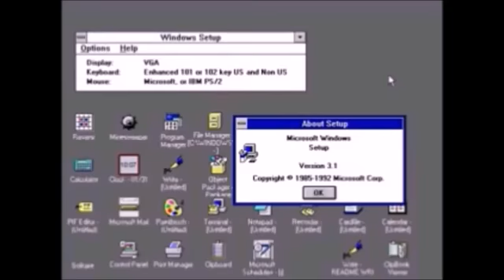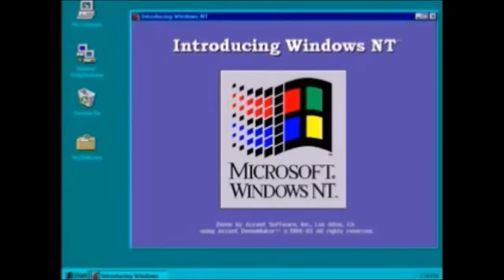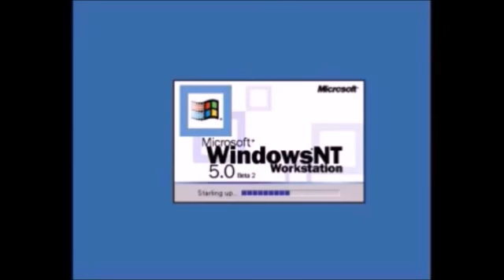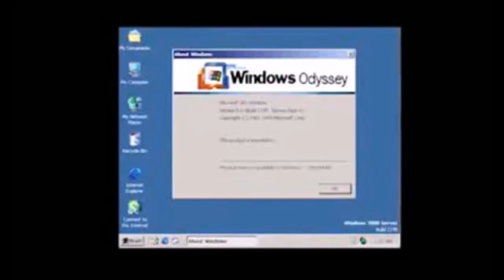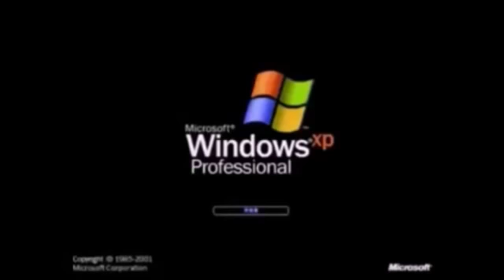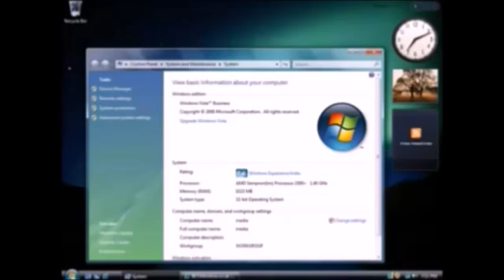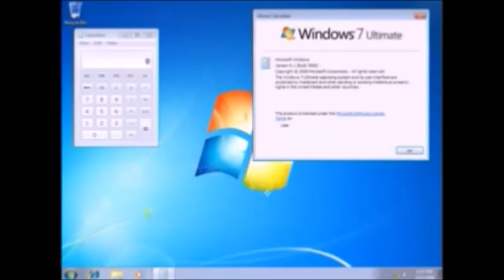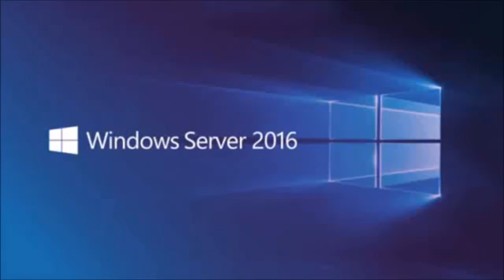Windows Startup & Shutdown Sounds (Windows Interface Manager - 16.1) - Windows Supporter [REUPLOAD]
Description: I made the biggest startup and shutdown collection of Windows OSes including the future OSes. Some bootscreens and logos are created by me, 2 sounds are edited are Windows 10 Startup sound and Windows Vista/7/8/8.1/10 Shutdown Sound by me for Windows 11.
Windows Server 2016 Startup sound is from a HoloLens trailer, but is the logo clip.
List of some bootscreens I made:
Windows Blackcomb (Windows 7 Alpha) (Windows Longhorn + Windows Vista + Windows Home Server + Windows 7)
Windows AlphaInsiders (Windows 8.1 + Windows AlphaBetas + Windows 10)
Windows 8 Under Construction (Windows 7 Under Construction with number 8)
Windows 8.1 Under Construction (Windows 8 + Metro + Windows 7 Under Construction)
Windows 9 Under Construction (Windows 8 + Metro + Windows 7 Under Construction)
Windows 10 Under Construction  (Windows 8 + Metro + Windows 7 Under Construction)
Windows Whistler Beta 3 (with XP flag) (Windows Whistler Beta 2 + Windows XP + Beta 3)
I don't own these sounds and/or logo. Windows is a trademark of Microsoft Corporation.